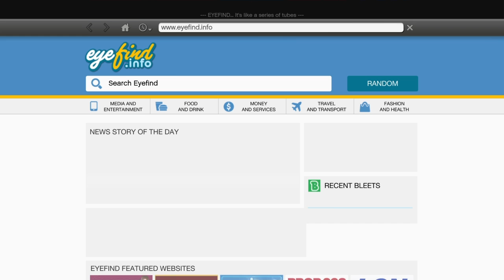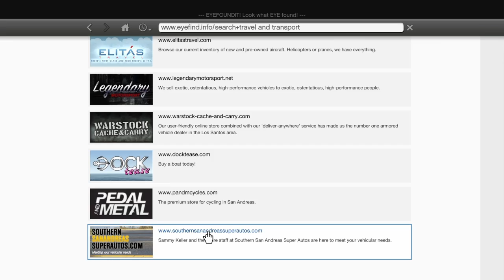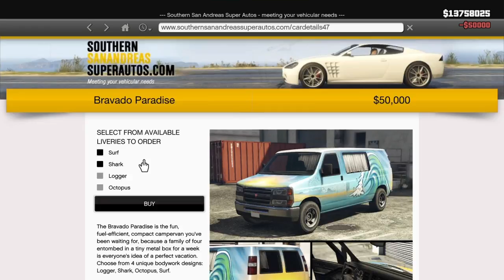SHAREfactory™_201702051031*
SHAREfactory™